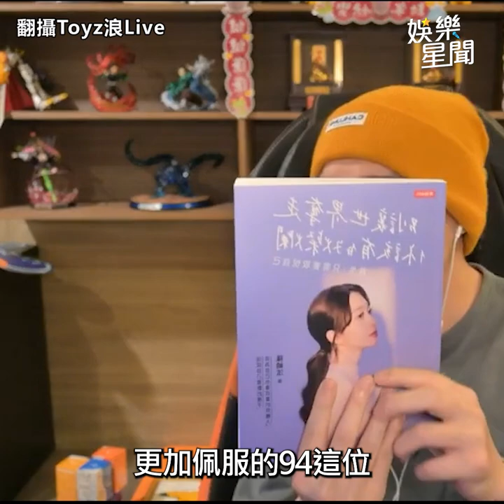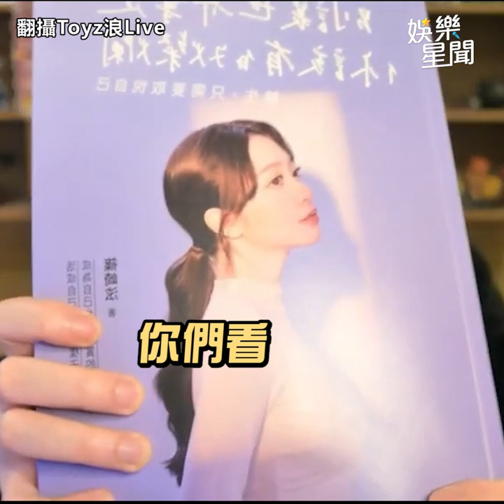Toyz暈船篠崎泫開3萬放話包養 被酸「又在騙」爆氣罵髒話護7｜三立娛樂星聞